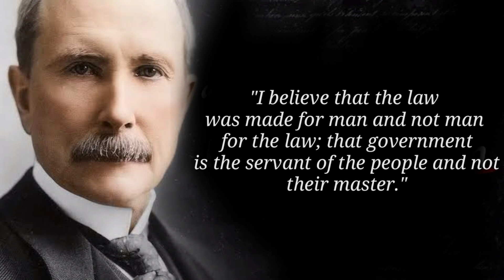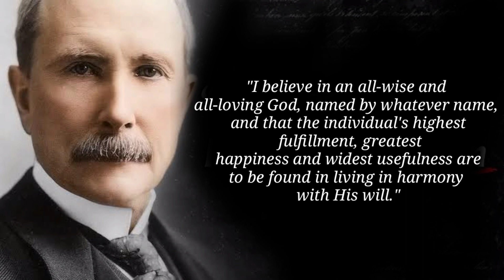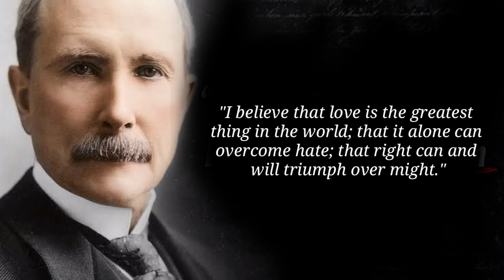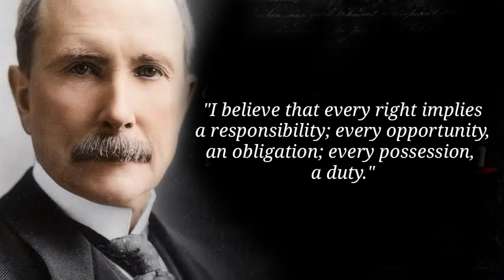John Rockefeller – 20 Quotes from the Richest Person in Modern History that are Worth Listening To!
John Davison Rockefeller Sr. was an American business magnate and philanthropist. He has been widely considered the wealthiest American of all time and the richest person in modern history.